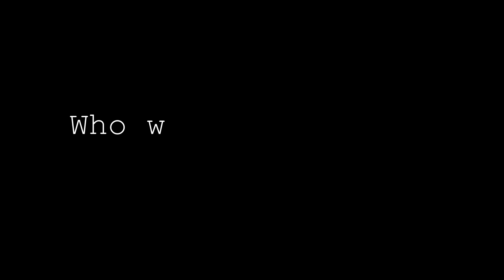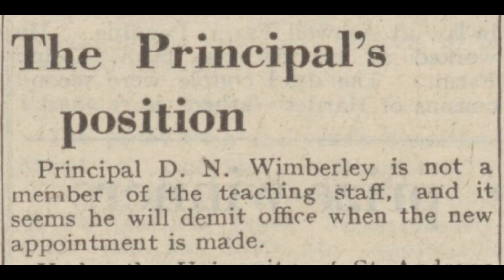Who was Tartan Tam? Douglas Wimberley and the 51st Highland Division in World War Two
This is the story of Douglas Wimberley, the famous commander of the 51st Highland Division through North Africa and Sicily

If you enjoyed this video, please help us to build our audience by leaving a comment or clicking "like" on the video.